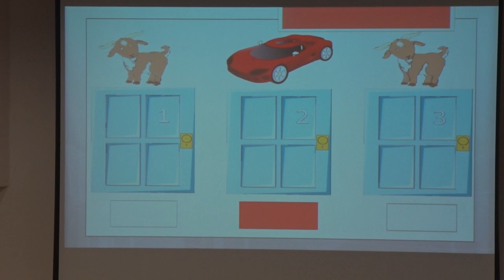Don’t leave opportunity to chance | Jun Kaih Wong | TEDxYouth@SAJC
Jun Kaih will be sharing about the what-to-dos to optimise opportunities in life. He will elaborate on how passion, effort and perseverance give our life direction and meaning, and how crucial it is to have these in our lives. To introduce these concepts he will be using a fun approach, the Monty Hall problem.

Jun Kaih spent most of his life in his hometown, Kota Kinabalu, Malaysia. In 2013, Jun Kaih was awarded a scholarship to Singapore. His fourth year here in Singapore, Jun Kaih now attends the Saint Andrew’s Junior College(SAJC) and is currently in his second and final year. Possessing an acute interest in mathematics and science ever since he was young, Jun Kaih’s four years here have furthered his thirst for knowledge in these two fields. Jun Kaih is passionate about rugby and plans to play it even after university (despite being rather new to this field). Jun Kaih is a pious believer of Christ and has developed important values, such as selflessness and love; he loves to help and share.  Jun Kaih aspires to become an accomplished scientist and in most ways, contribute to the society.